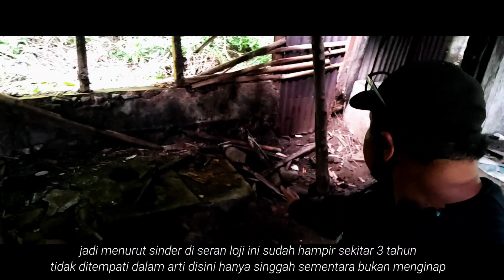LOJI BELANDA TANDA KEJAYAAN MASA KOLONIAL | KAGUM PENASARAN MERINDING JADI SATU!!!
asalamualaikum warohmatulohi, berjumpa kembali gaes dengan kita sobat lintas Alam Indonesia yang masih dan akan selalu menyajikan hal hal menarik di seputaran kota atau kabupaten madiun khususnya.
halo gaesss kali ini kita meng explore salah satu  loji yang berada dikawasan kandangan tepatnya di afdeling seran.
unik viral LOJI BELANDA TANDA KEJAYAAN MASA KOLONIAL | KAGUM PENASARAN MERINDING JADI SATU!!!
sudah hal biasa sepertinya dalam perjalanan kita menjumpai bangunan loji, namun yang menarik perhatian kita loji yang satu ini sangat berbeda sekali dengan loji kebanyakan yang sering kita jumpai  .
rasa kagum bercampur dengan penasaran dan sedikit merinding ketika kita melihat langsung display bangunanya yang lebih megah, lebih besar dan cenderung mewah menurut kita kemudian tata letaknya yang sedikit meninggi tambah membuat kami penasaran dengan loji yang satu ini.
nampak familiar sekali kalau kalian lihat dengan seksama bangunan loji yang satu ini,bahkan sekilas hampir mirip dengan bangunan bangunan yang sering dijadikan layar setting film  ber gendre horor...
penasarannnn ? podo gaesss kita juga penasaran.. seperti apa, bagaimana kondisi didalam loji yang satu ini..
langsung wae cekidot ojo nganti pedot.
supaya chanel ini semakin maju dan terus berkembang serta lebih berkwalitas dalam menyajikan hiburan untuk kalian semua.
follow instagram kita juga :
dan Halaman FB kita
Lintas ALAM Indonesia